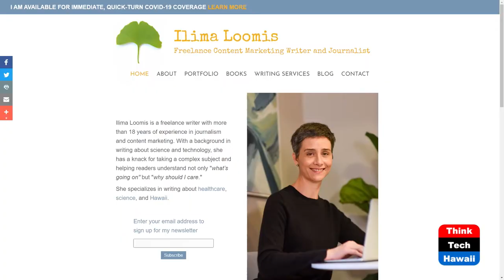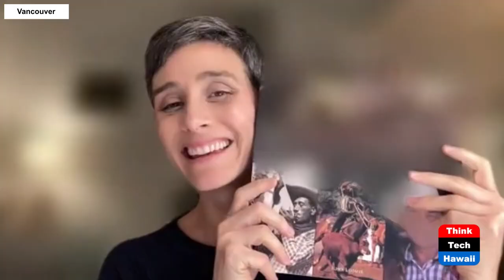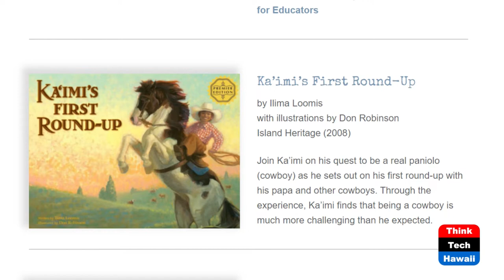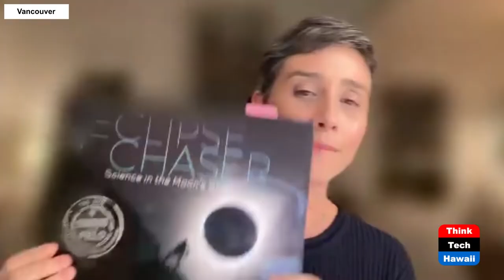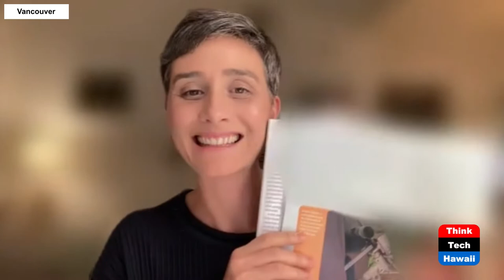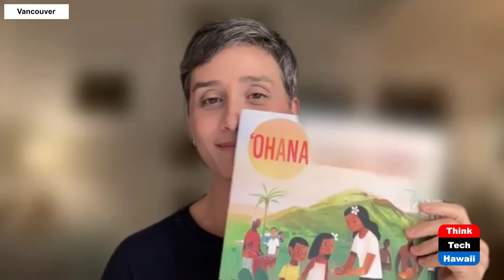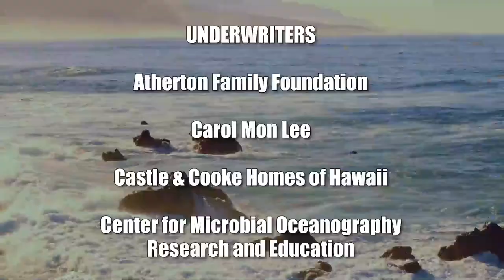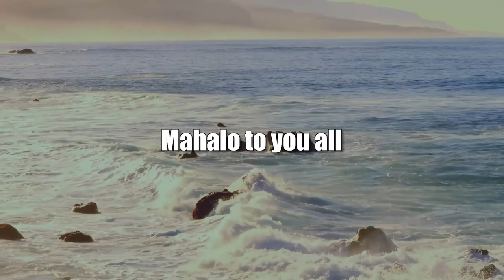The Spark and Sparkle of Ilima Loomis (Books! Books! Books!)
A Freelance Medical Writer with Imagination.  The host for this show is Elaine Gallant.  The guest is Ilima Loomis.

Books written, life as a freelance medical writer, and the diversity required.